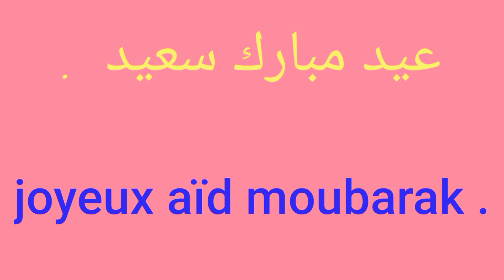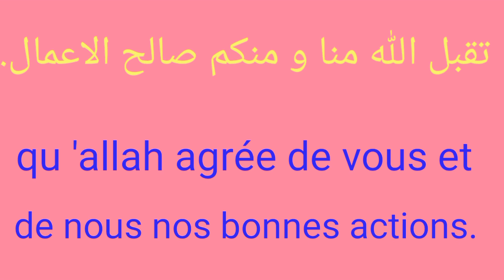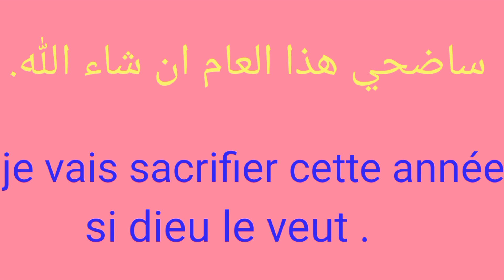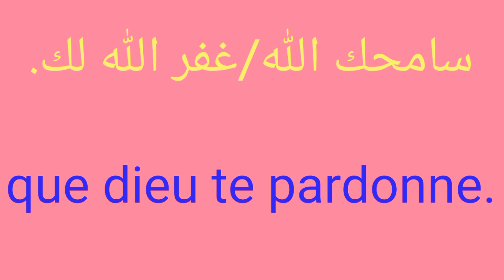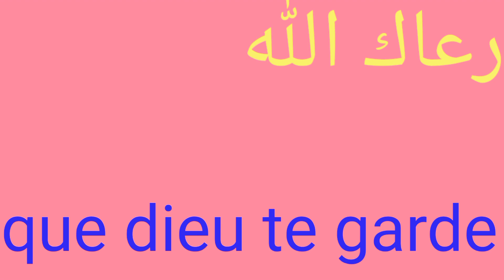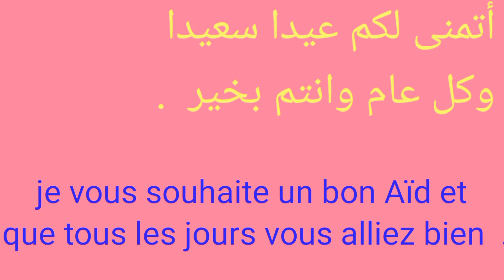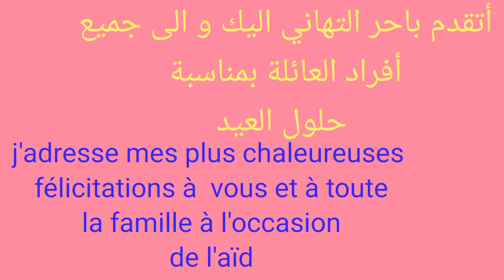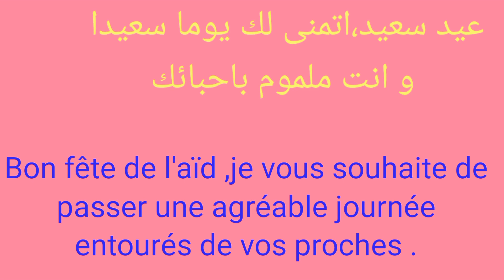تهانى العيد بالفرنسية :تبريكات و وتهنيئات💝💝/joyeux aid Moubarak!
تعابير وعبارات راقية وتبريكات مترجمة الفرنسية مستعملة داءما في احتفالات اعيادنا